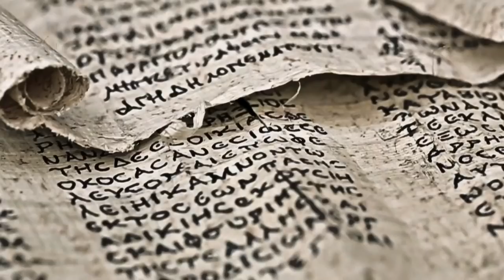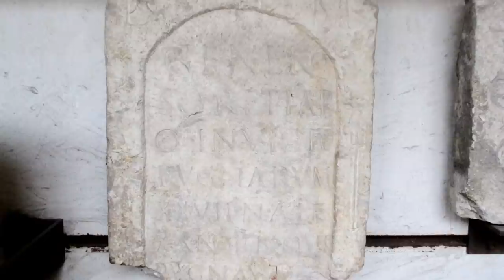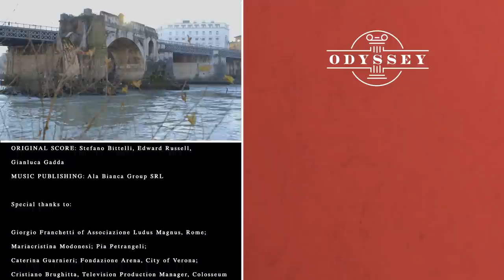Revealing The Ancient Mysteries Of The Colosseum | Colosseum: The Whole Story | Odyssey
The Colosseum is one of Rome's most iconic ancient monuments. But this once mighty monument is under threat. Follow as a team of experts undertake one of the most ambitious restoration projects in history and in the process reveal many of the Colosseum's secrets.